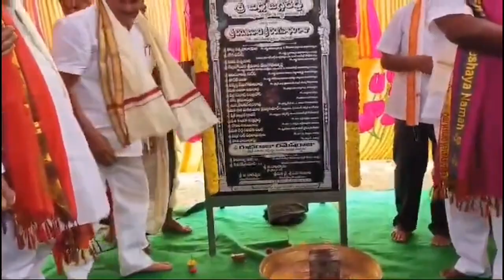TCN NEWS 25-02-2024 2